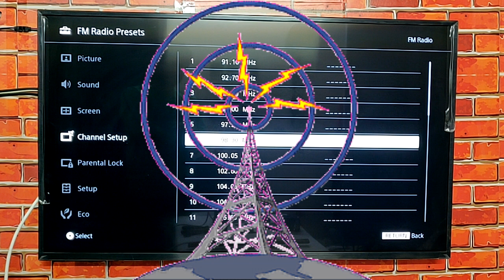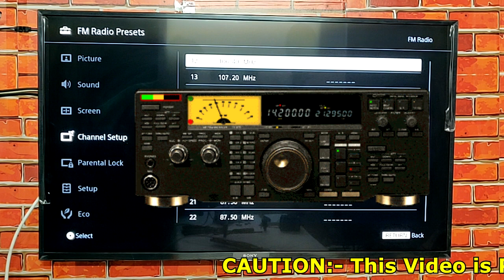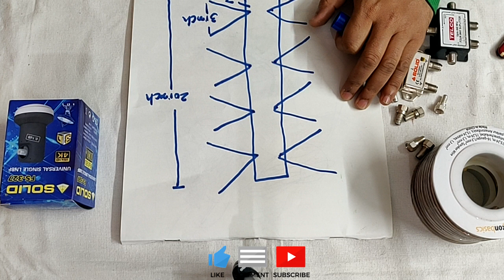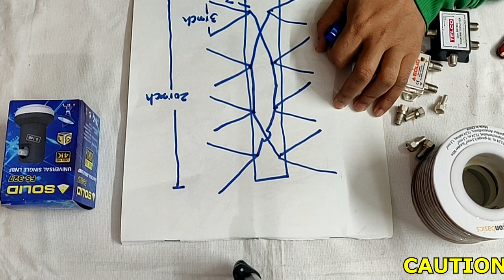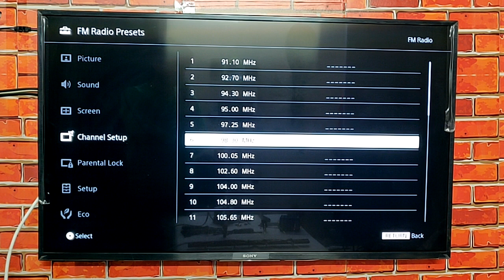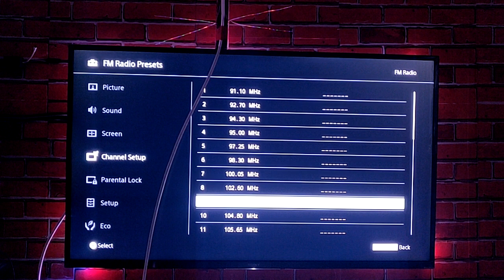Super simple & Powerful Radio/FM antenna - Easy & Ultimate Indoor FM antenna for Your RADIO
How to make a powerful FM radio antenna for your radio??
Are you a FM radio lover but unable to listen it due to signal problem or noise than don't worry here is the home made powerful antenna for you to listen your FM radio without any noise or distortion. In this video you will find very simple and easy steps to make a powerful FM radio antenna without any cost. So watch this video and rock with your awesome sound FM radio music.

Material Required:-
1. Coaxial cable - 5 meter
2. Wooden block - 20 feet
3. Screws/Nails - 10-12 pieces
4. Copper wire/any wire
5. Connectors

Steps:-
1. Mark four points on both side of wooden block at equal distance.
2. Cut the coaxial cable with measure 14 feet into 8 pieces.
3. Take out copper wire from coaxial cable.
4. band the copper wire into equal half.
5. Put the screw on wooden block at the marked 8 points.
6. Insert 8 pieces copper wire at 8 points at wooden block.
7. make the connection by using wire.
8. Adjust the distance between triangular copper wire at 3 feet.
9. Connect coaxial cable at center of this antenna.
10. Connect with your radio and enjoy.